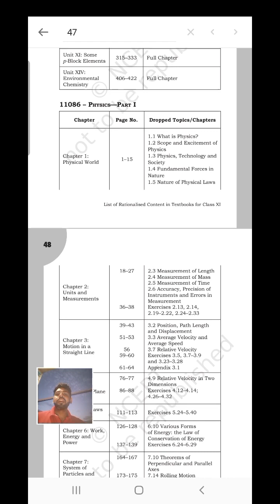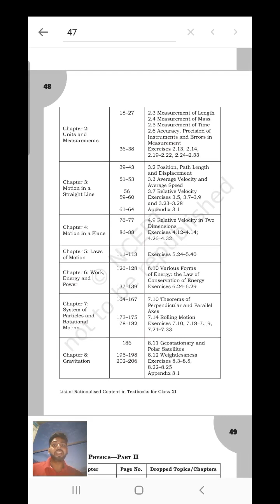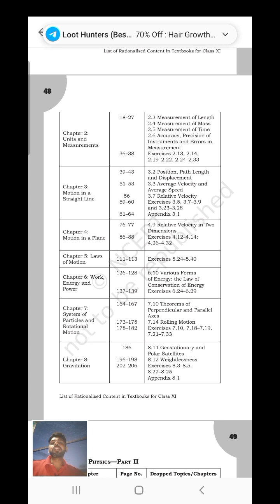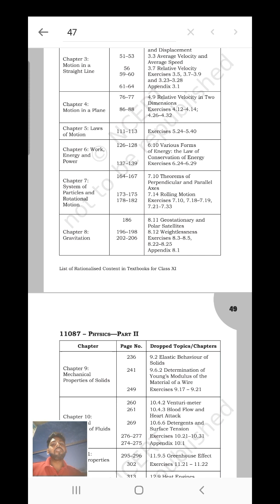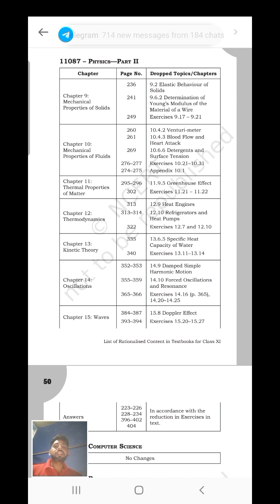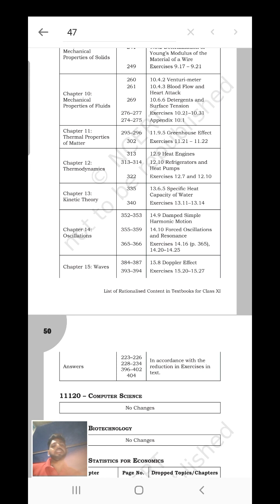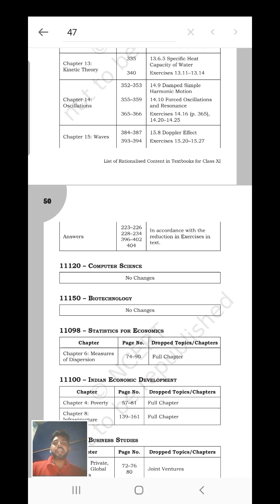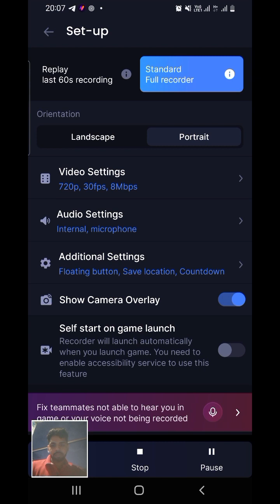Hbse 11th Physics 2023-24 Reduced Syllabus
11th Physics Hbse Cbse Ncert 2023-24 Reduced Syllabus